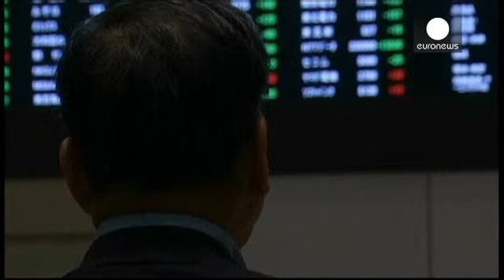الدين الحكومي الياباني يسجل رقماً قياسياً جديداً - economy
الدين الحكومي الياباني سجل رقماً قياسياً جديداً بأكثر من تسعة تريليونات دولار وفق معطيات وزارة المالية.

الديون تجاوزت عتبة ألف تريليون ين لمدة ثلاثة فصول متتالية ، فيما توقعت الوزارة أن تصل إلى ألف وأحد عشر تريليون ين بحلول نهاية العام المالي ألفين وثلاثة عشر في آذار/مارس.

وفقا لمسح ربع سنوي ، الدين بلغ أكثر من ثمانية تريليونات كسندات حكومية، وأكثر من خمسمائة وتسعة وثلاثين مليار دولار في الاقتراض أساساً من المؤسسات المالية، وأكثر من تريليون دولار في سندات تمويل أو سندات قصيرة الأجل تصل إلى ستة...